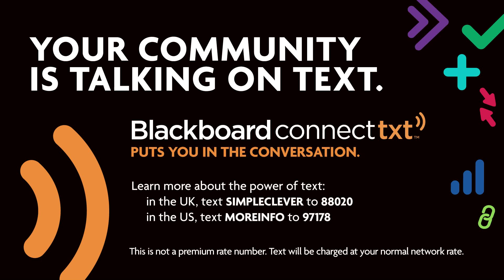How to Use 2-Way SMS for Grading and Student Feedback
Providing students with feedback and grades on coursework can be as easy as sending a text message with Blackboard ConnectText. In this short video, Dr. Stephen McClean of the School of Biomedical Sciences at the University of Ulster, describes how he uses SMS to give students timely feedback on exams.